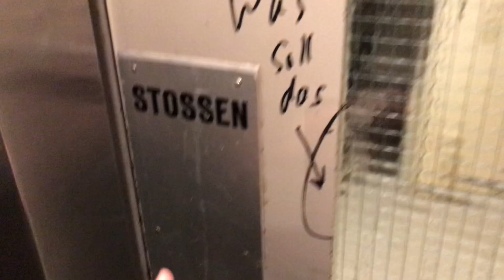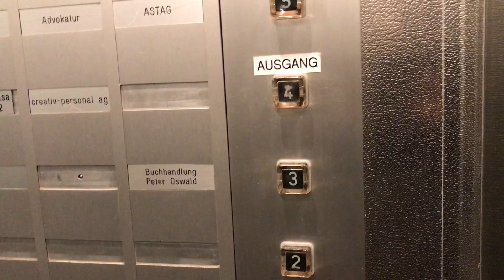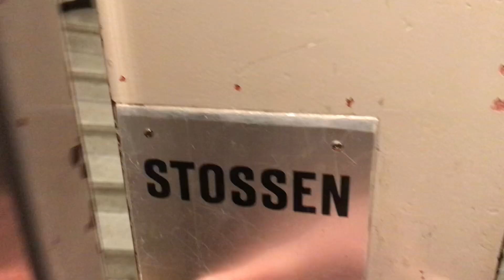Très joli ascenseur Schlieren à traction @ Bâle, Suisse.